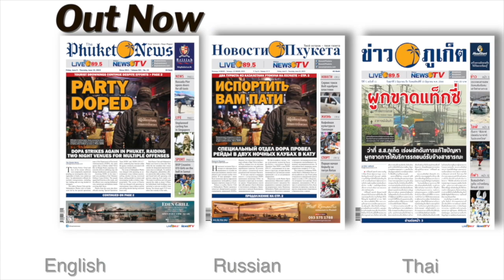Investigators: Phuket shooting was over ‘business interests’; Laguna Marathon || Thailand News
1- Russian man’s business interests suspected as motive for Boat Avenue shooting

MORE: Video recording questions accuracy of minutes of iTV shareholders' meeting

3- Found in Phuket, Portugese man-o-war not yet confirmed on Phi Phi

4- Sekachev and Nuntaporn on top at the 2023 Supersports Laguna Phuket Marathon